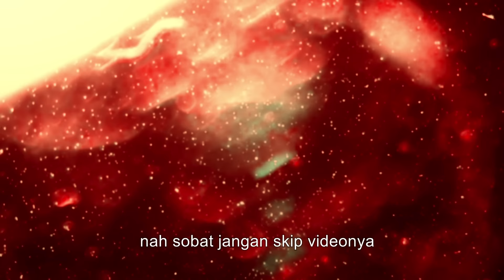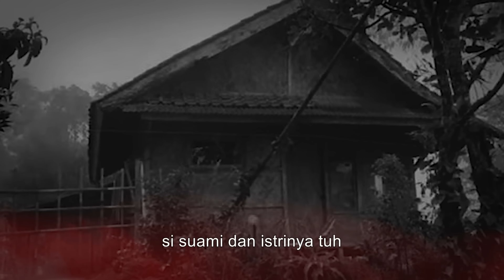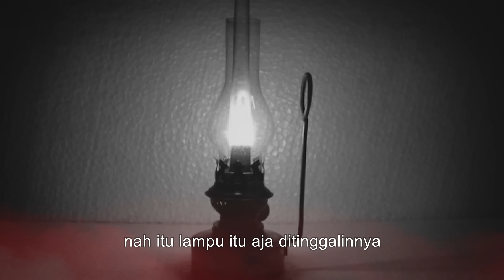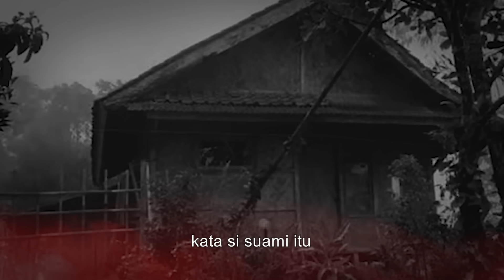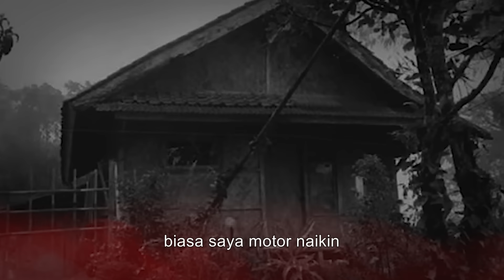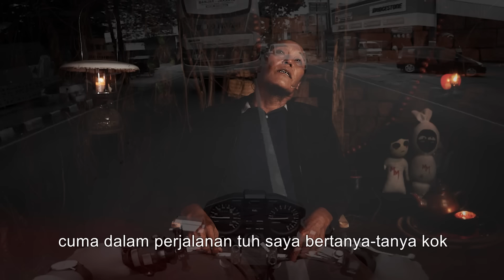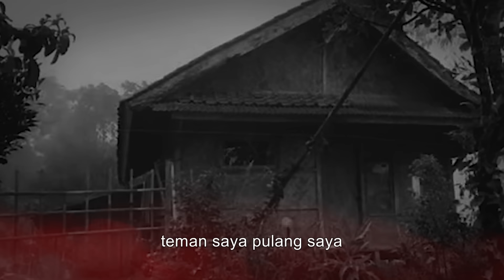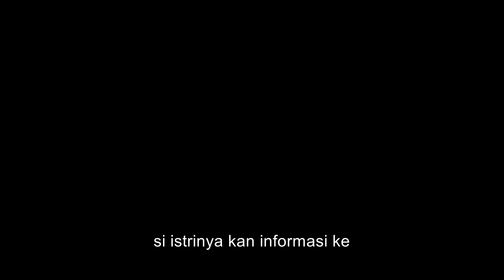SETIAP BULAN PURNAMA BOS RUMAH MAKAN INI KENA PENYAKIT KULIT !! PELAKU PESUGIHAN BOROK KORENG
Kesaksian Mas Royani yang berprofesi sebagai tukang ojek di tahun 1998  membantu Toto (samaran) melakukan pesugihan borok koreng di gunung x karena rumah makan miliknya yang ada di jakarta mengalami penurunan omzet yang drastis. Tidak berselang lama setelah melakukan pesugihan borok koreng, Toto mendapatkan kekayaan yang luar biasa tapi dengan konsekuensi yang harus dihadapinya. Apa yang selanjutnya terjadi pada Mas Royani dan Toto? tonton videonya JANGAN DI SKIP !

Narasumber : Mas Royani